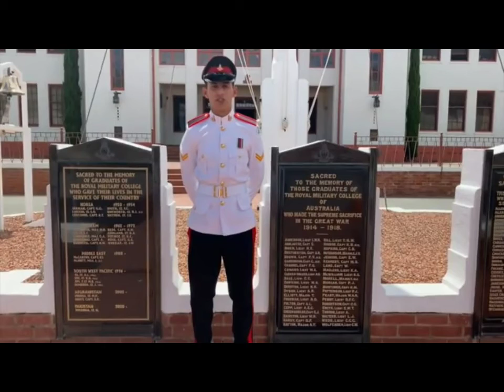Pak Army Cadet declared BEST FOREIGN NATIONAL MILITARY CADET at Royal Military College, Australia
Pak Army Cadet Muhammad Haris Mairaj declared as BEST FOREIGN NATIONAL MILITARY CADET at passing out parade held at Royal Military College, Duntroon, Australia.